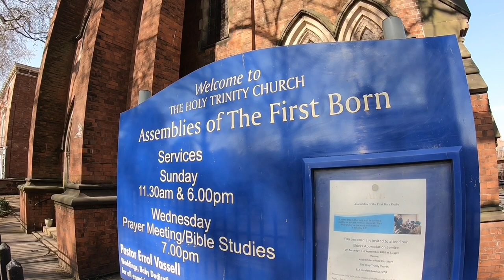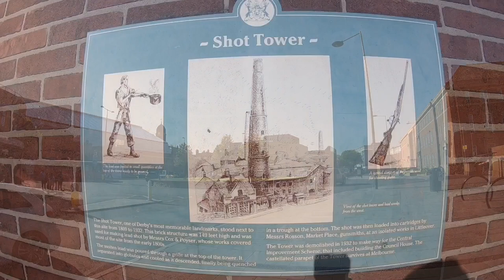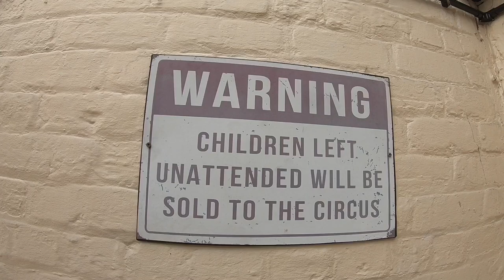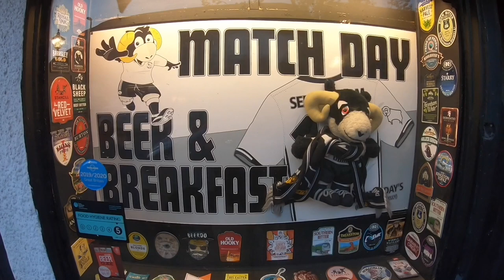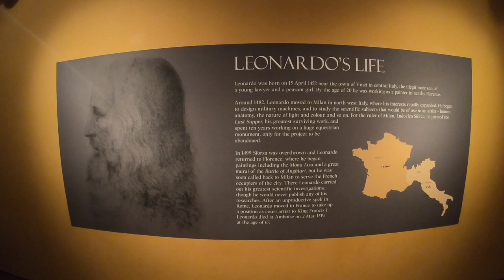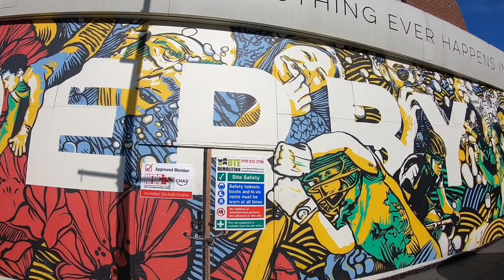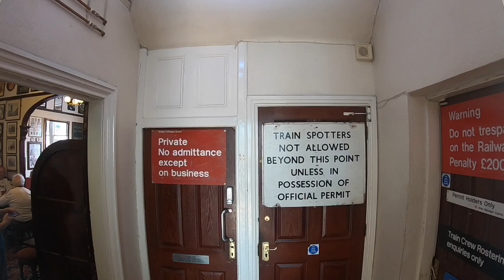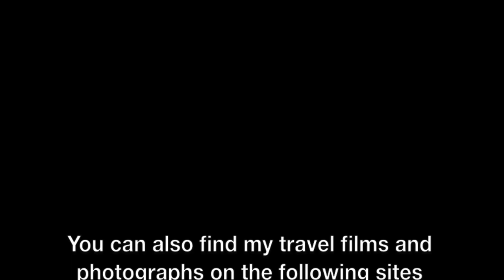Views Around The City of Derby, Derbyshire, England - 20 April, 2019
I've just added a new film to my Tourism: England: Derbyshire playlist, of views around the city centre of Derby. The film was taken on Easter weekend 2019 and features a range of cultural sites including monuments, attractions, religious buildings and pubs, as well as transport and the general infrastructure of the city including streets and transport hubs.

The film begins with the approach into Derby Station by train, and ends with the departure from Derby Station by train.

Derby is a city and unitary authority area in Derbyshire, England. It lies on the banks of the River Derwent in the south of Derbyshire, of which it was traditionally the county town.

To see a film review of the Best Western The Stuart Hotel in Derby,